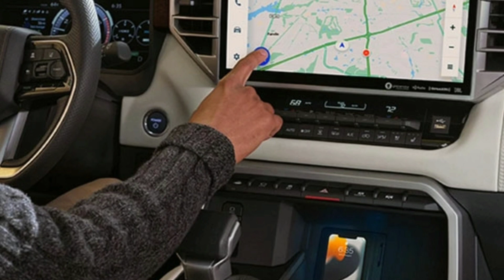Toyota khởi động Bơm tấn Sequoia 2023 giá khởi điểm từ 1,35 tỷ đồng 'đấu' Ford Expedition_360 Xe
360 Xe_Mẫu xe SUV cỡ lớn Toyota Sequoia đã chính thức bước sang thế hệ 2023 mới với những cải tiến về thiết kế, công nghệ, động cơ nhằm cạnh tranh với các đối thủ.